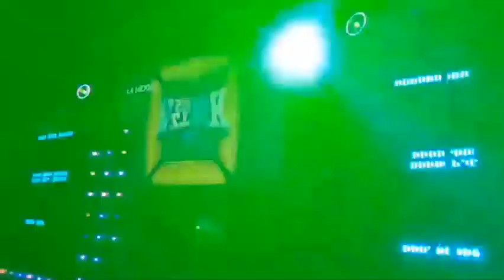Customer positive feedback YUER 14R 295W Beam Moving Head Light With Aperture Zoom Gobo